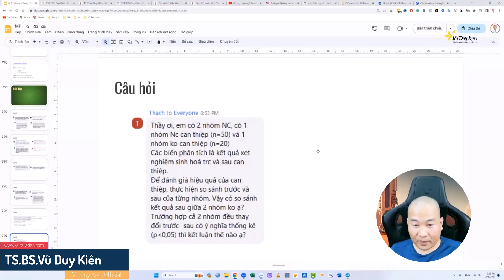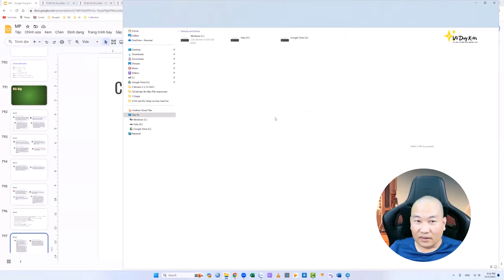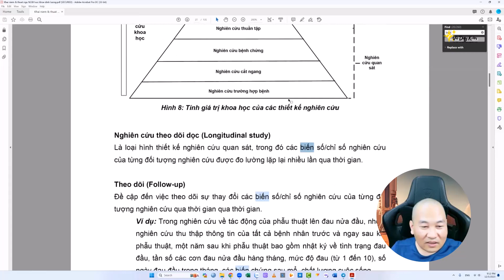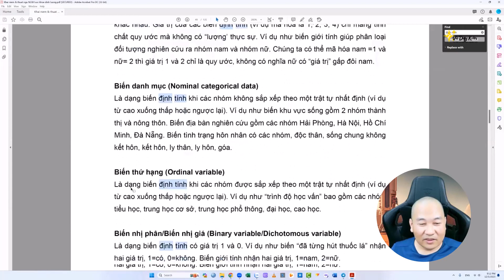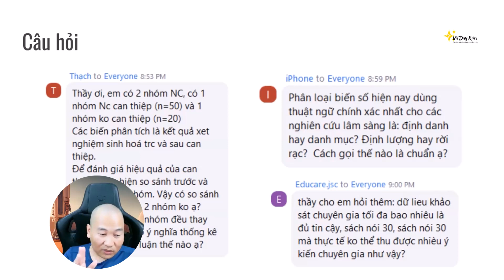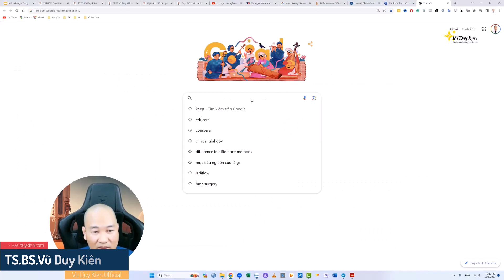Phân loại biến số? Bão hòa thông tin trong nghiên cứu định tính? TS.BS.Vũ Duy Kiên